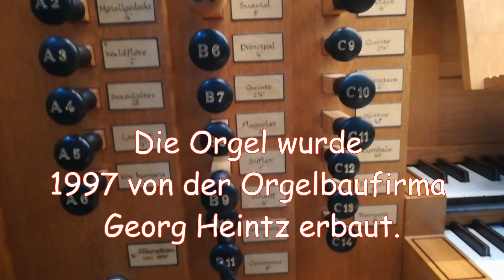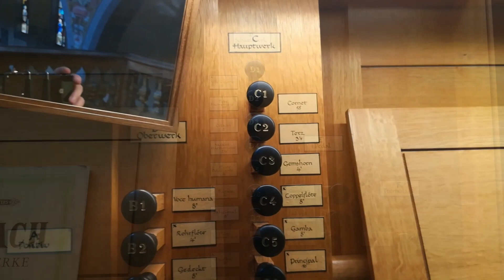J. S. Bach "O Mensch, bewein dein Sünden groß" BWV 622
Gespielt von Sr. Mihovila Tenžera

O Mensch, bewein dein Sünde groß,
Darum Christus seins Vaters Schoß
Äußert und kam auf Erden;
Von einer Jungfrau rein und zart
Für uns er hie geboren ward,
Er wollt der Mittler werden,
Den Toten er das Leben gab
Und legt dabei all Krankheit ab
Bis sich die Zeit herdrange,
Daß er für uns geopfert würd,
Trüg unser Sünden schwere Bürd
Wohl an dem Kreuze lange.!